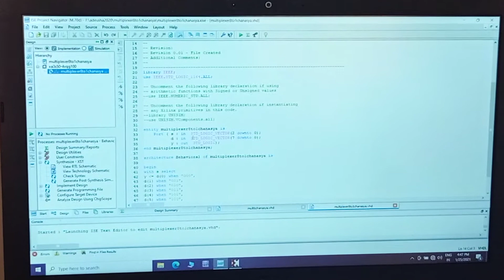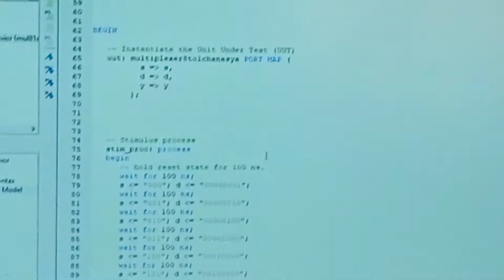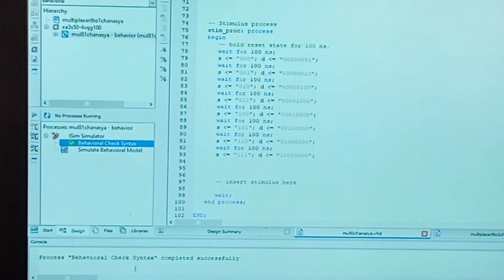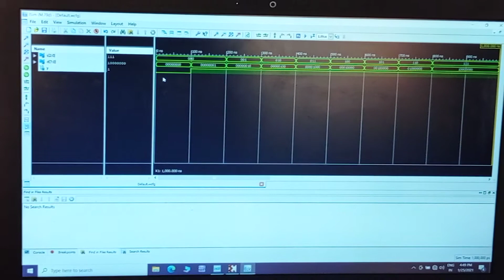VHDL coding for 8:1 Multiplexer |ADE part B 5th program | 18CSL37 | bhavacharanam